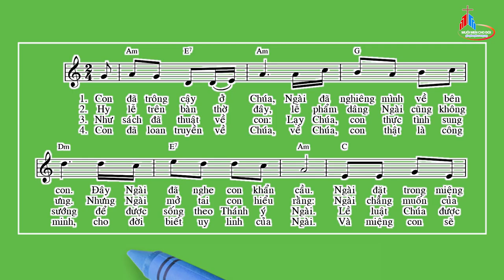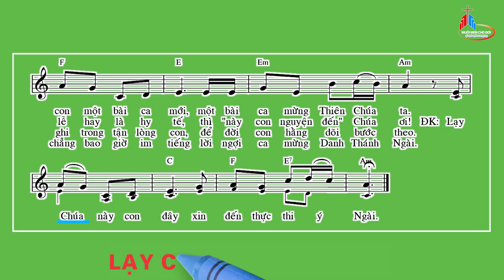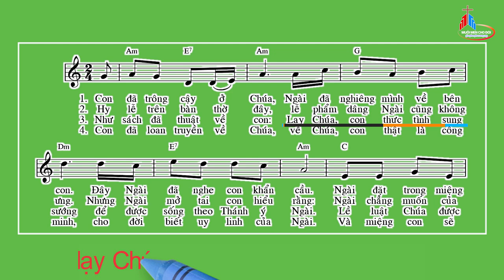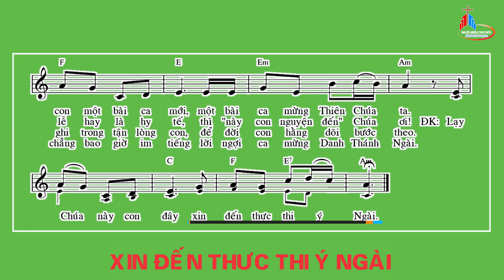Nhạc Beat - Đáp Ca: Chúa Nhật II Thường Niên Năm A, Thái Nguyên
Tv 39
Thái Nguyên